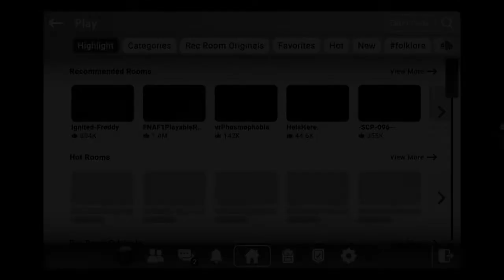Playing recroom with an idiot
2 idiots play recroom